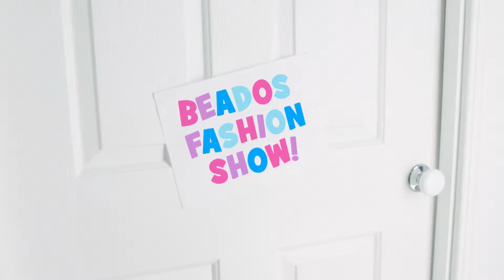Beados - Crystals | Official TV Commercial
Precious crystals that join with water! Make dazzling creations with these magical joining crystals! Choose a template, add your crystal beads and spray them with water! WOW – You’ve just made a beautiful Beados Crystals™ creation! No heat, no glue, no mess! Come on! Join the fun!